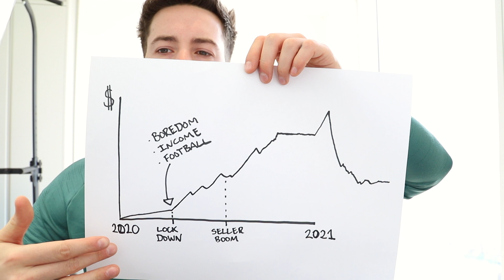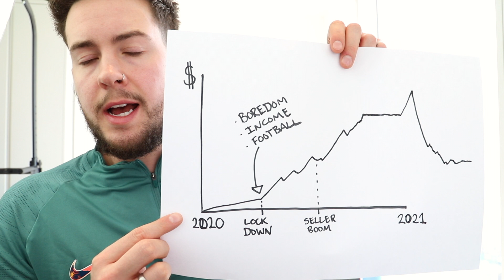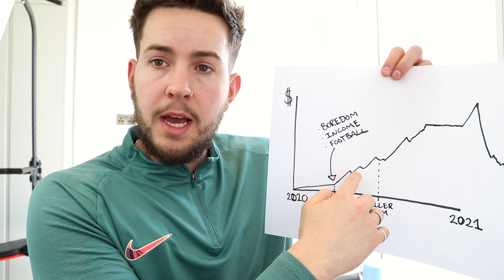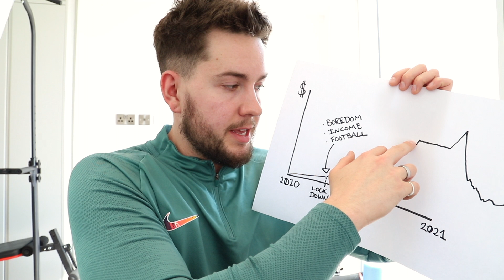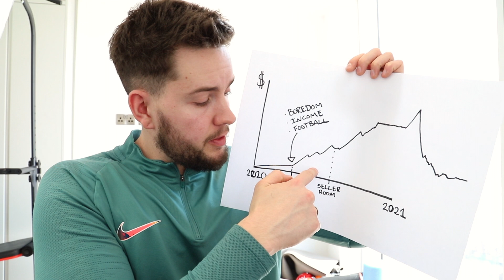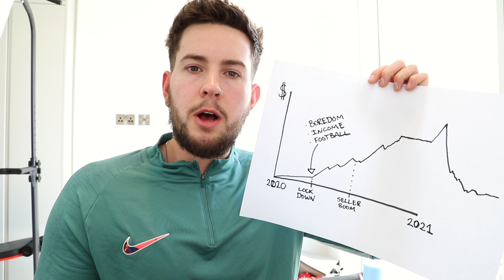WHY ARE FOOTBALL BOOTS SO EXPENSIVE?! How to price your own pair.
In a break from our usual vlogs, we cover a hot topic right now. Are re sellers making boots TOO expensive?! and why are prices so high. I give my opinion on the matter and explain how I price boots fairly in order for them to sell.